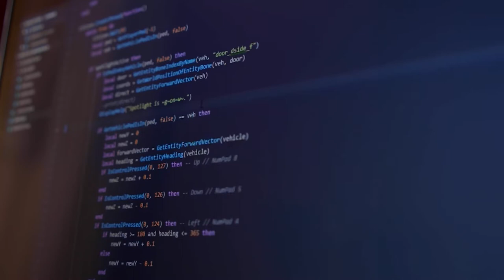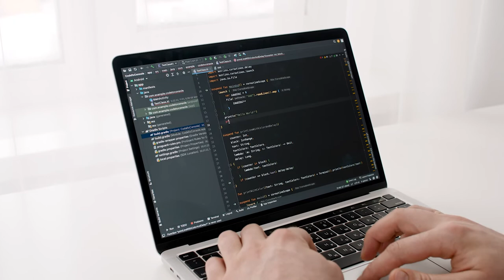OSTİM Teknik Üniversitesi | Bilgisayar Programcılığı Programı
OSTİM Teknik Üniversitesi Bilgisayar Programcılığı Programı tanıtım videosu.